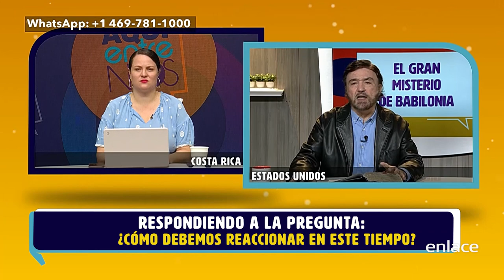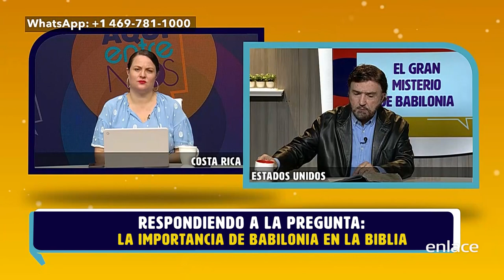La importancia de Babilonia en la Biblia - Armando Alducin responde - Enlace TV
En el video de hoy Rebeca platica con el pastor Armando Alducin sobre distintos tópicos. En esta serie de videos comenzamos hablando sobre ¿cómo reaccionar a este tiempo caótico que estamos viviendo? También el pastor Armando Alducin, nos hablará sobre La importancia de la Babilonia en la Biblia.